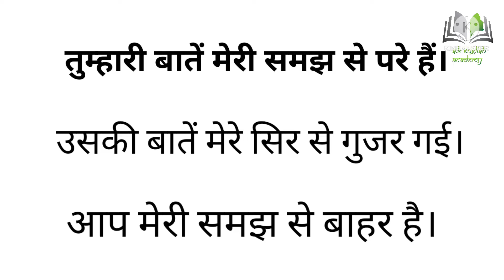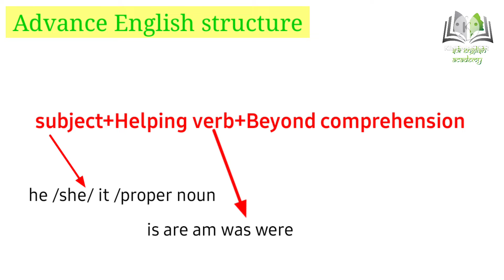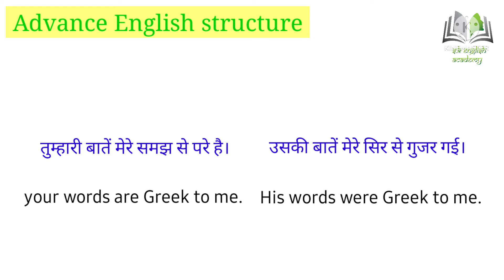beyond comprehension का हिंदी अर्थ और वाक्य प्रयोग#advanceenglish